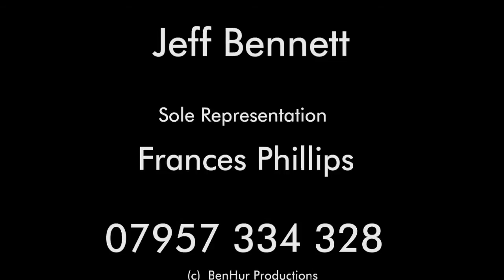Jeff Bennett Showreel.mp4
Jeff Bennett - Professional Character Actor - Showreel. Demonstrating a varied selection of screen roles including EastEnders, The Reservoir Murders, Commercials, Corporate Training Videos and Entertainment.